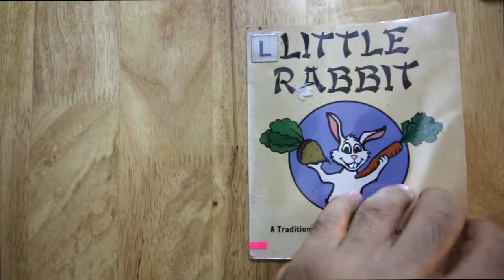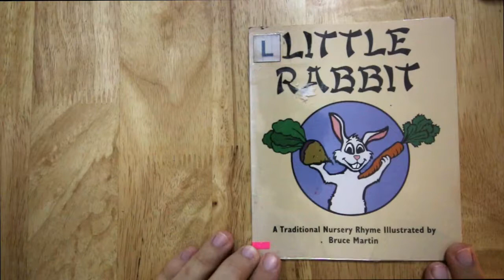Children's Stories: LITTLE RABBIT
Read Aloud makes children’s books read aloud videos on YouTube. V.M. Simandan acts out the action and the characters so that the books come alive for the enjoyment of all kids.

“Little Rabbit” is a traditional nursery rhyme booklet illustrated by Bruce Martin which also includes the Chinese version of this children's rhyme.